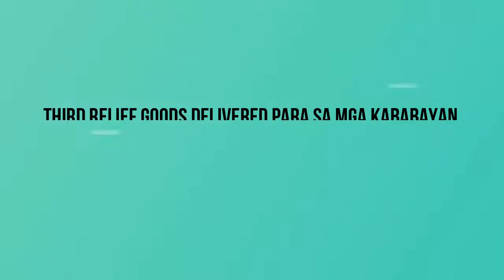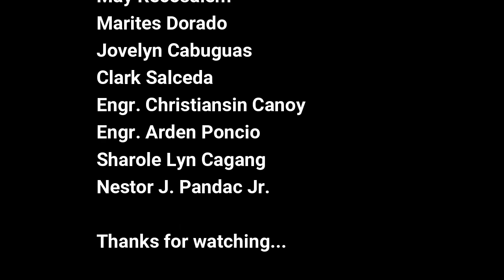Releif goods para sa mga kababayan natin dito sa Jeddah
Maraming salamat po sa mga kababayan natin na walang sawang tumulong. God bless to all.